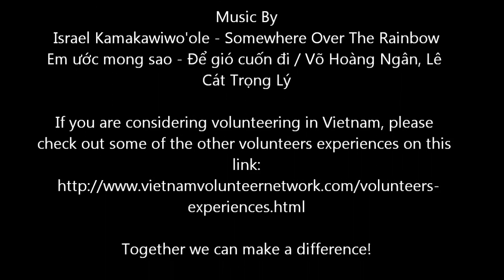Go Vap Orphanage Photo Slideshow Vietnam Volunteer Network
A wonderful slideshow made by me of the orphans at Trung Tâm Nuôi Dưỡng Bảo Trợ Trẻ Em Gò Vấp Orphanage that I did 2 weeks of volunteering with in Vietnam.

Special Thanks
To The Director & All The Staff & Volunteers
Vietnam Volunteer Network Team
CEO & Founder
Kim Nguyen Browne

Em ước mong sao - Để gió cuốn đi / Võ Hoàng Ngân, Lê Cát Trọng Lý

If you are considering volunteering in Vietnam, please
check out some of the other volunteers experiences on this
experiences.html